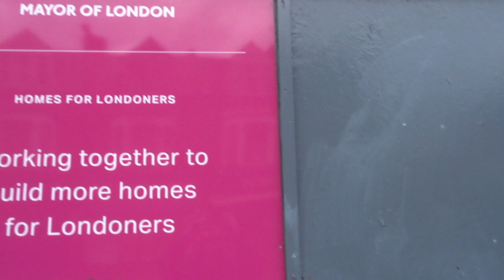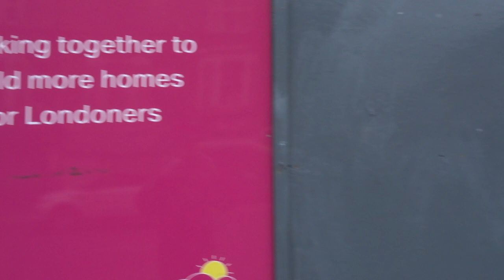Apex House N15 Tottenham Haringey London May 5 2019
Construction of New Flats